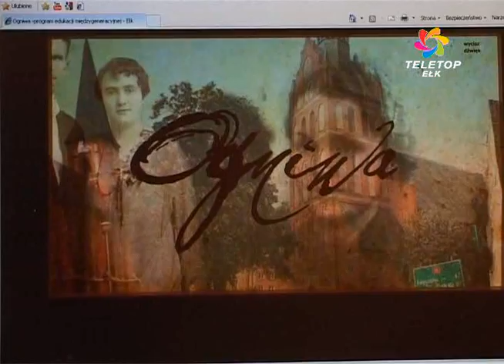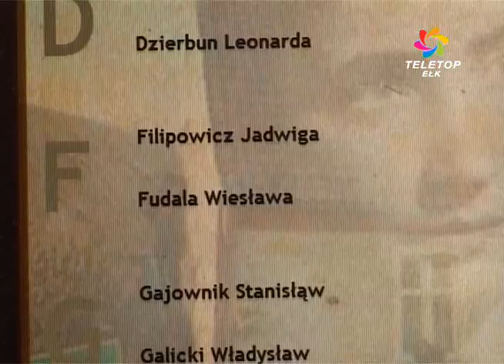Flesz - 5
Na ponad 3 lata więzienia skazał Sąd Okręgowy w Olsztynie Holendra, który między listopadem 2008 roku a czerwcem 2009 roku przywiózł do Ełku około 6 kg marihuany.Do groźnego wypadku doszło w weekend na trasie Grabnik - Zelki.W Ełku rozpoczynają się remonty ulic i chodników.Archiwalne fotografie, przedmioty, pamiątki najstarszych ełczan zgromadzone przez młodzież i nauczycieli z ełckich szkół można już oglądać w Wirtualnym Muzeum Ełkuełk flesz narkotyki wypadek remont chodników Bahrkego wirtualne muzeum